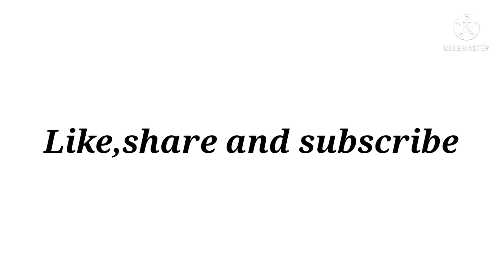Diwali outfit ideas with names||Diwali outfit for teenage girls||THE TRENDY GIRL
hey fam!

🌼Find me here for any query/contact/
collaboration🌼